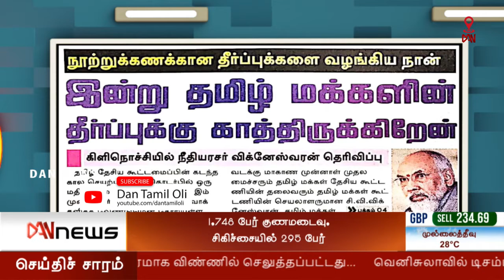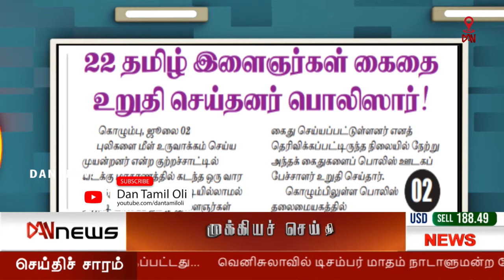பத்திரிகைகள் ஒரு பார்வை (02.07.2020)